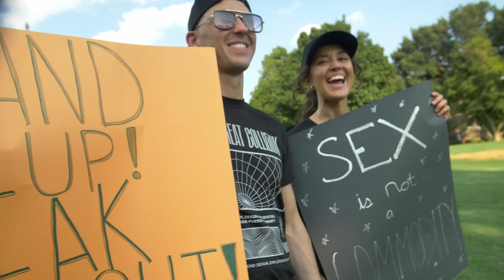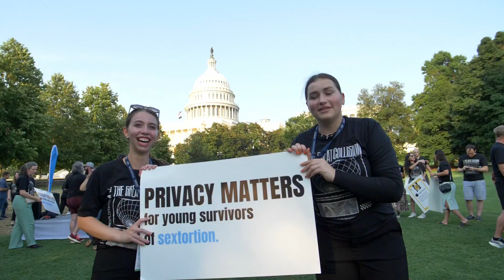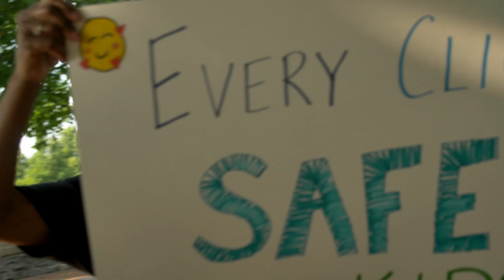Hope on the Hill CESESummit Rally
For all of you who could not attend this years CESESummit Hope on the Hill rally, we would love to share some of the highlights with you. This year we met on the capitol lawn to discuss BigTech's involvement in sexual exploitation and what public policy is needed to hold BigTech accountable.

Led by 12 survivor leaders, CESESummit attendees marched, rallied, and advocated for the protection of children, women, and all survivors.